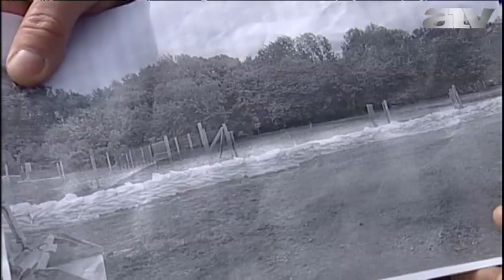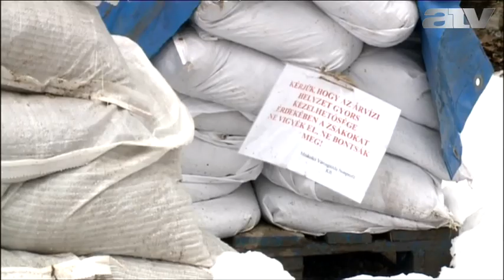Utakat kellett lezárni, mentik az embereket a víz által körbezárt házakból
Az ország folyóin több mint 1700 kilométeren van árvízvédelmi készültség.